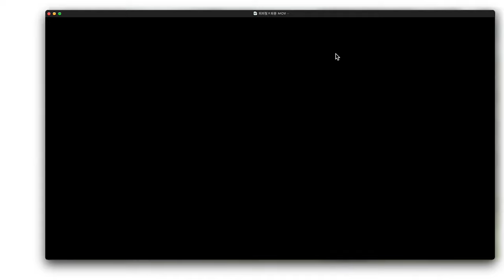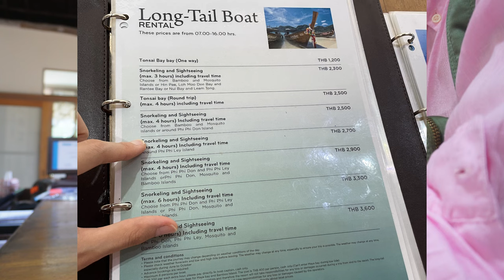2jae in phiphi🇹🇭 프라이빗투어미쳣...✨ 맛집, 숙소는 꼭 SAii phiphi island village👍🏼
Song : danmoo - soulmate
Video link :